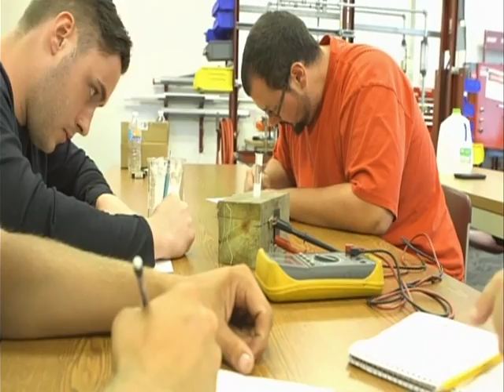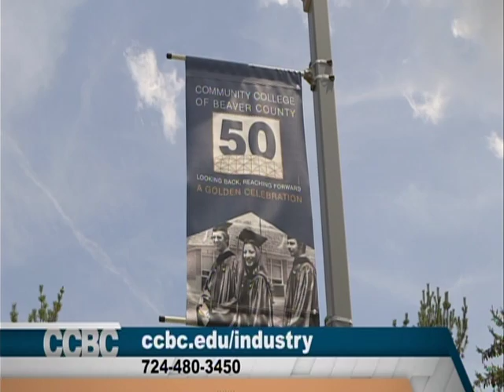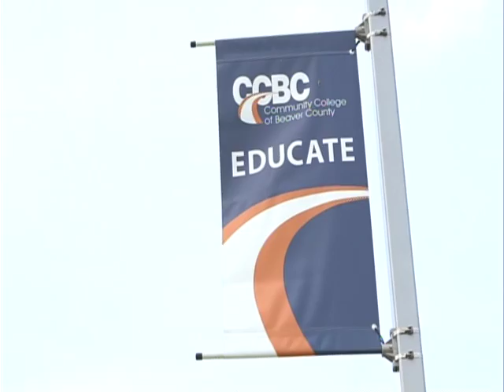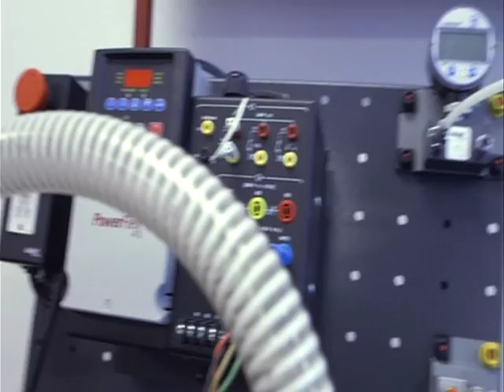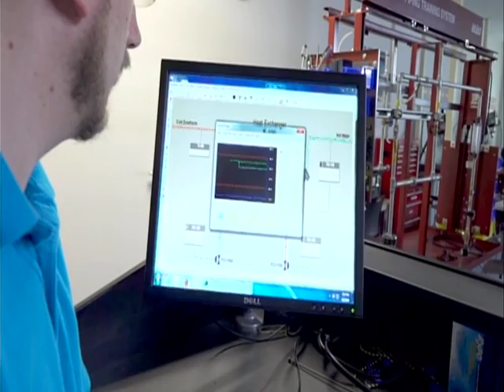Cracking the Job Gap with the Community College of Beaver County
Process Technology is a two-year program leading to an associate’s degree in applied science. The program provides the student a broad-based education in math, science, computer literacy, process technology, soft skills (reliability, leadership, communication, and conflict resolution), and training in mechanical aptitude development for a career as a process technician or operator.